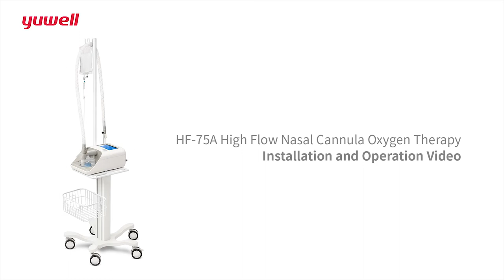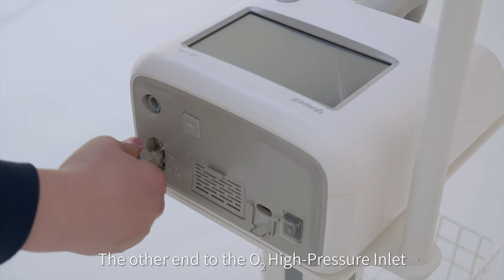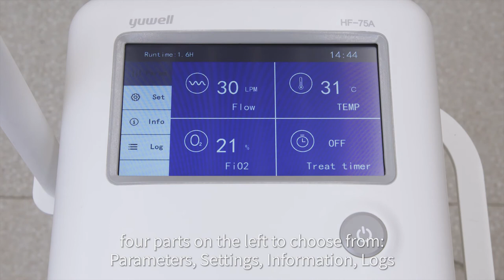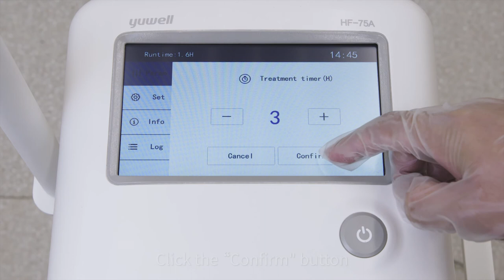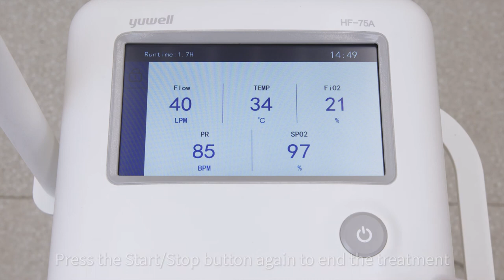Operation Instruction of High Flow Nasal Cannula HF-75A | Yuwell | China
High Flow Nasal Cannula Oxygen Therapy Machine.
Brand: Yuwell; Origin: China

Specifications:
- Mode: Low flow / High flow,
- Flow Range: 2-25LPM/10-75LPM,
- Temperature: 34℃/31℃, 32℃, 33℃, 34℃, 35℃, 36℃, 37℃
- FiO2: 21-100%
- Screen size: 7-inch touch screen
- Operating mode: Touch
- Disinfection: Free disinfection
- Realtime monitoring: Flow, temperature, FiO２,
- Alarm: Dry humidifier alarm, Tube falling off the alarm, Room temperature, low/high alarm, O2 input pressure low/high alarm, Oxygen concentration high/low alarm.